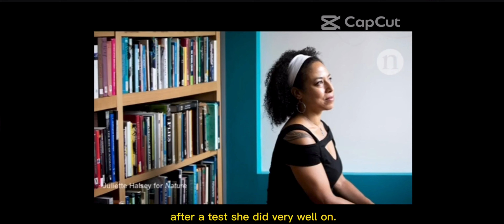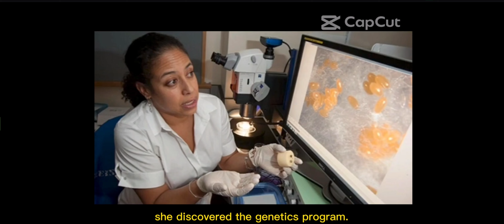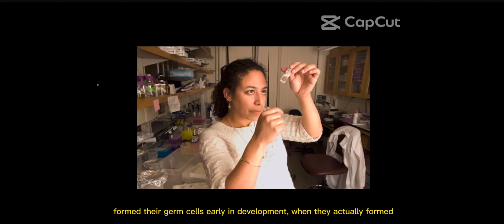Modern Scientists You Probably Haven't Heard of, But Should Have: Episode 1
Reported by Angelica Sedillo and Salim Dabougui, Students in IUPUI's Biology Program.

Scientist Focus:
Dr. Cassandra G. Extavour
Principal Investigator
Harvard University
Dpts of Organismic and Evolutionary Biology & Molecular and Cellular Biology